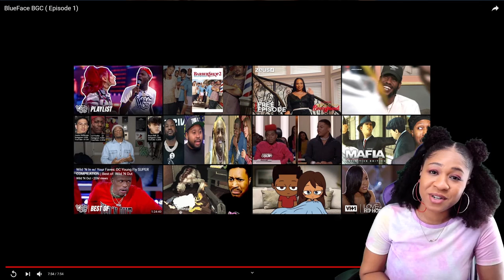THE GHETTO!! 🤦🏽‍♀️| BLUEFACE BGC EP.1| reaction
✨About me✨
Favorite movie: Titanic
First, anime saw: Dragon Ball
Favorite ice cream: banana split
My personality: shy and introverted
Favorite comedian: Dave Chappelle
Favorite Adultswim show: ATHF
 *favorite episode: Hand Banana 😅
My regrets: I wish I never stopped drawing
First game ever played: EvilZone on ps1
Favorite season: Fall 🍁
Favorite food: Tacos and rice 🌮
Favorite Hobbie: I have a lot!🥴
Favorite music: indie, house, Lofi, electronic, R&B/Soul